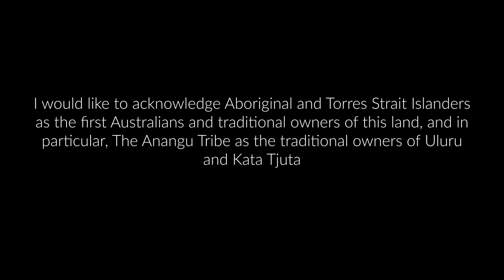Guided Sleep Meditation, Back to Nature Meditation for Deep Sleep, Uluru Wild Life Retreat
With this guided meditation, you will go on a 'back to nature' meditation for deep sleep, visiting the wonders of Uluru in central Australia. Calm your mind and improve your sleep with your FREE sleep guided meditation.